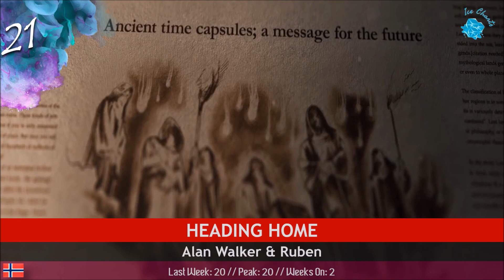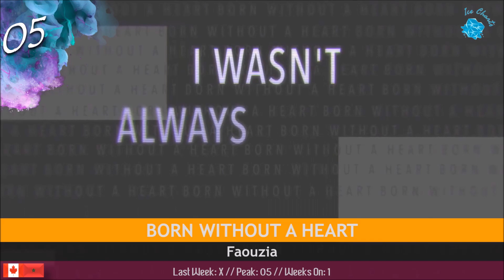►Ice Charts l ► TOP 25 (Week 18: 03/05/20)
◈ The Ice Charts are going to be a weekly updated charts with a ranking of my favourite songs (at the moment).

◤ SONGS ◢

Alan Walker & Ruben // Heading home
Boy in Space // Caroline
CHVRCHES // Forever
Danna Paola // Dos Extraños
Dharia // August Diaries
Dua Lipa // Break my heart
Faouzia // Born without a heart
Harry Styles // Adore you
Harry Styles // Golden
In This Moment // The In-Between
Isaac Dunbar // Comme des garçons
Isaac Dunbar // Isaac’s Insects
Kim Petras // Reminds me
Krewella // Good on you
Magnus Tempels // Let go
Mark Stam // Privirea Ta
Nothing,nowhere // Nightmare
Roxen // Escape
Selena Gomez // She
Stephen // I never stay in love
Tate McRae // You broke me first
Thomas Azier // Entertainment
twenty øne pilots // Level of Concern

◤ Credits Backgrounds:
Amitai Angor AA VFX

◤ TAGS  ◢